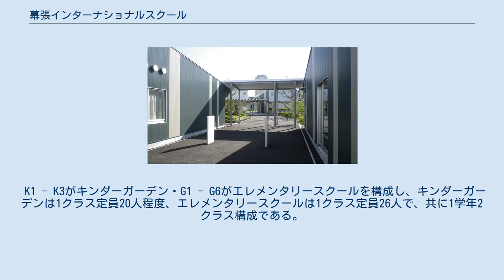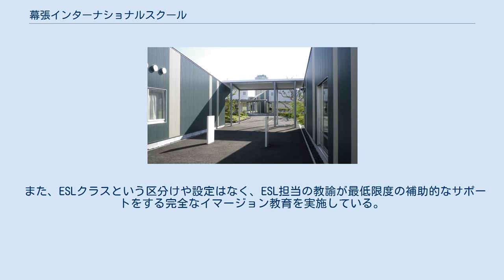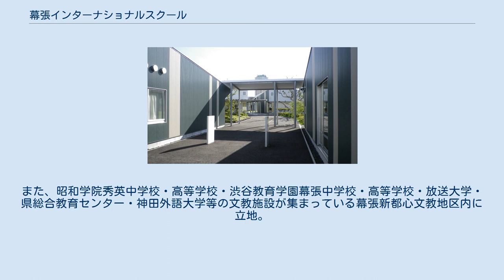幕張インターナショナルスクール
幕張インターナショナルスクール（Makuhari International School）は、千葉県千葉市美浜区若葉三丁目にある私立幼稚園・小学校。
通称は「MIS」。
 日本で初めての、多国籍の児童を対象としたインターナショナルスクールでありながらも、学校教育法第1条に則した、いわゆる1条学校である。
 学校の授業は国語の時間を除いて、全て英語で行うイマージョン教育校である。
 K1 - K3がキンダーガーデン・G1 - G6がエレメンタリースクールを構成し、キンダーガーデンは1クラス定員20人程度、エレメンタリースクールは1クラス定員26人で、共に1学年2クラス構成である。
 また、ESLクラスという区分けや設定はなく、ESL担当の教諭が最低限度の補助的なサポートをする完全なイマージョン教育を実施している。
 学校施設としては、シーラカンスアンドアソシエイツの設計による、先進的デザインの木造の平屋校舎である。
建物の高度利用が活発な幕張新都心地区に於いて、一種異彩を放つゆったりとした空間、芝生に囲まれたアウトサイドエリアを構え、独特の雰囲気を持つ。
 2021年現在、給食室及びプール施設を有しないが、2015年に体育館の建築が建てられた。
 隣地にはアジア経済研究所、向かいには県立保健医療大学・県立幕張総合高等学校がある。
また、昭和学院秀英中学校・高等学校・渋谷教育学園幕張中学校・高等学校・放送大学・県総合教育センター・神田外語大学等の文教施設が集まっている幕張新都心文教地区内に立地。